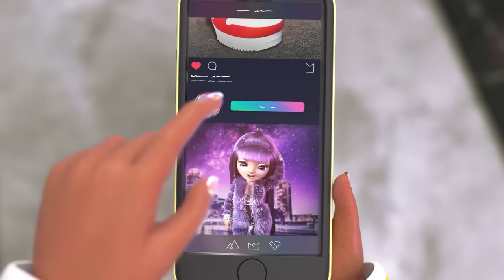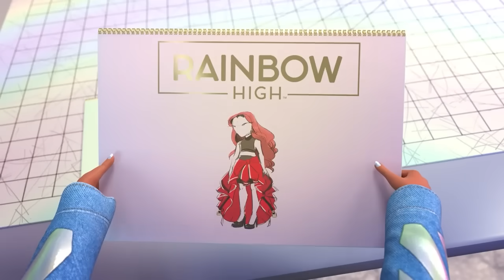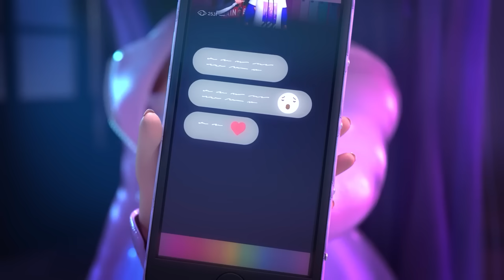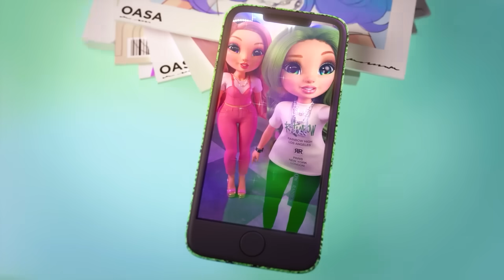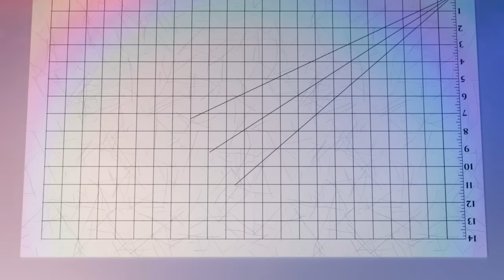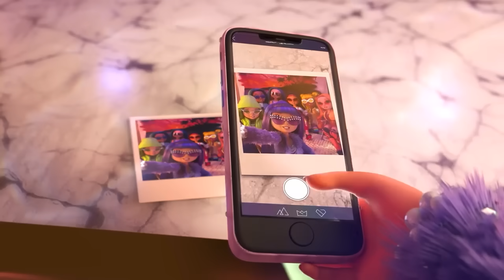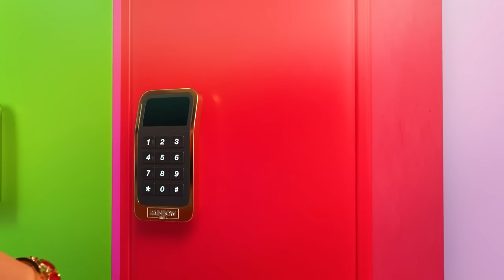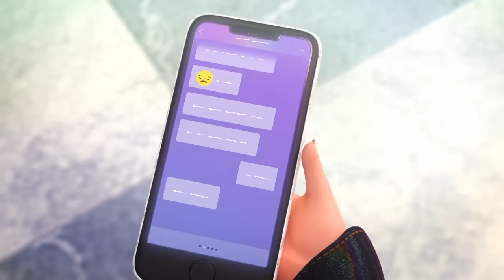TOUS les épisodes de la saison 1! 🌈 | Rainbow High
Salut les supers copines! Voici l'occasion de revivre tous les meilleurs moments de la saison 1 de Rainbow High!

De la première journée à Rainbow High au GRAND projet de défilé de mode, tout y est! Nos meilleures amies ont connu des hauts et des bas, mais elles ont toujours été là les unes pour les autres!

Retrouvez toutes les saisons de la série ici :
Saison 1

Tes poupées mannequins préférées réalisent leurs rêves colorés à Rainbow & Shadow High, et les possibilités sont infinies quand elles travaillent toutes ensemble. Puise dans ton imagination et aide-les à faire briller leurs vraies couleurs !